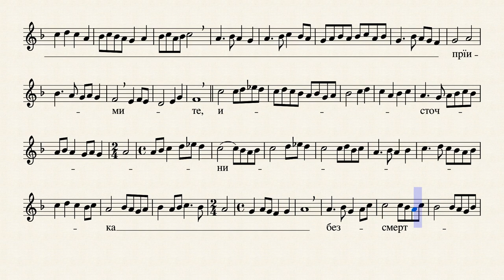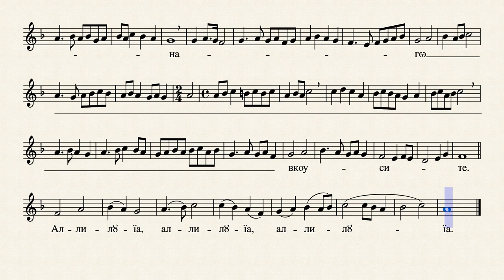Причастен - Тјело Христово